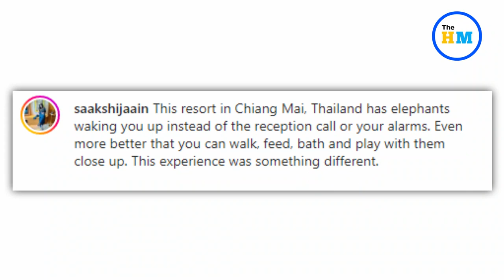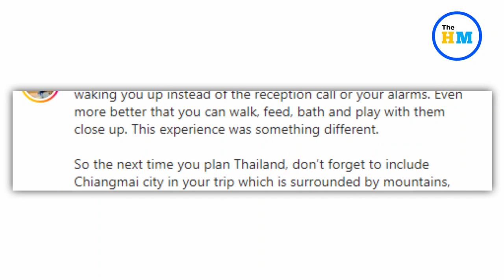Elephant wakes up woman sleeping in her Thailand hotel room | Viral Video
About Video :-
A clip shared on social media captures the adorable moment a woman sleeping in her Thailand hotel room was woken up by an elephant. Posted on Instagram by content creator Sakshi Jain, the clip begins with the shot of the woman sleeping next to an open window. When the curious elephant pokes her gently with its trunk, she initially gets taken by surprise but soon realises the jumbo is only being playful.

Viral videos,
Viral video,